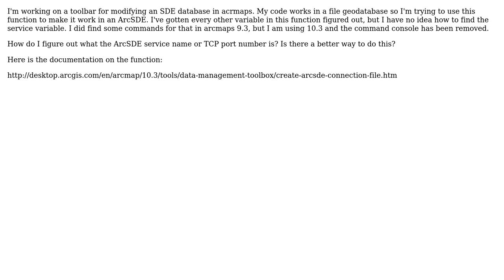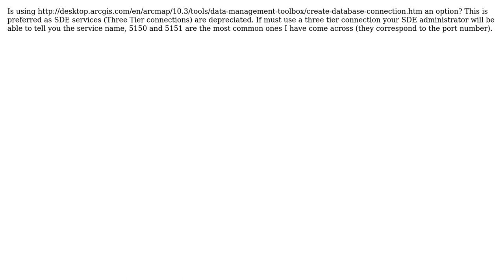GIS: Finding correct service for arcpy.createArcSDEconnectionFile_management in ArcPy?